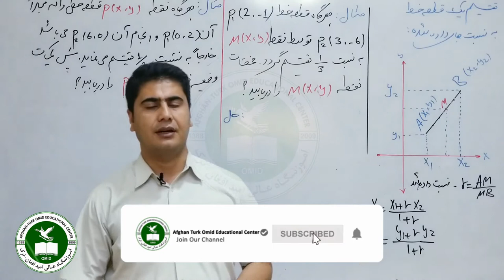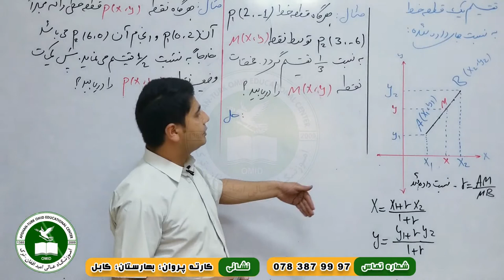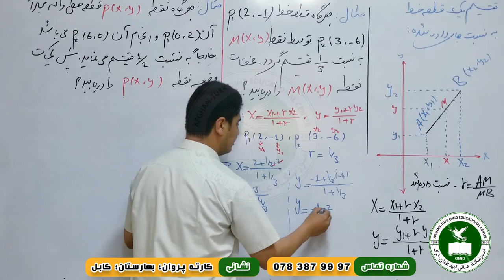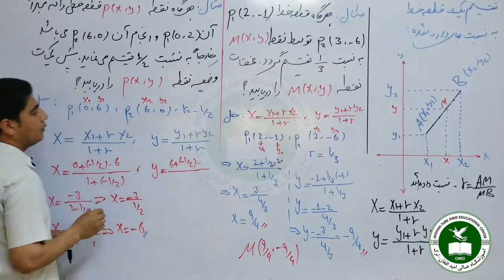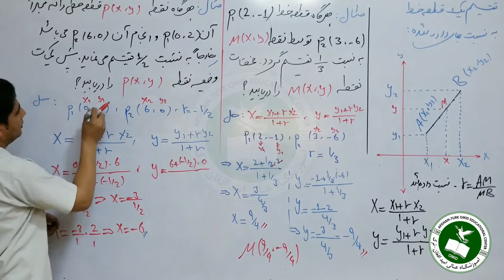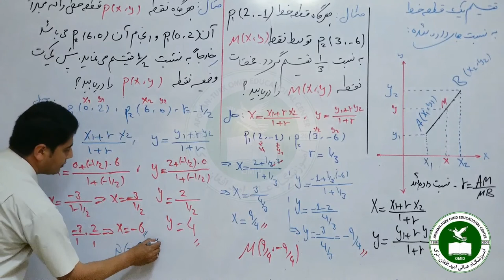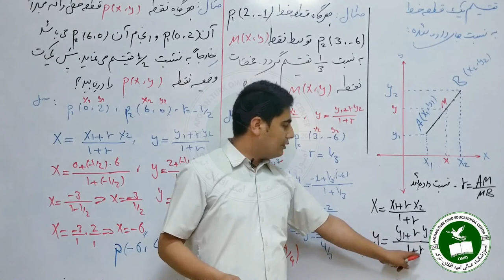Geometry- Analytical Geometry- Division of a line segment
Afghan Turk Omid Educational Center
Online Classes
Subject: Geometry
Analytical Geometry-  Division of a line segment